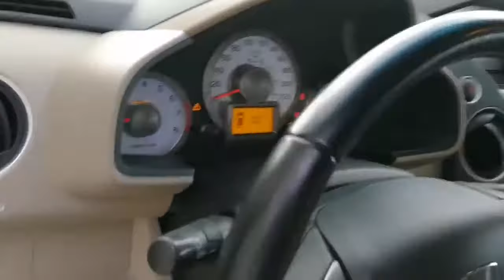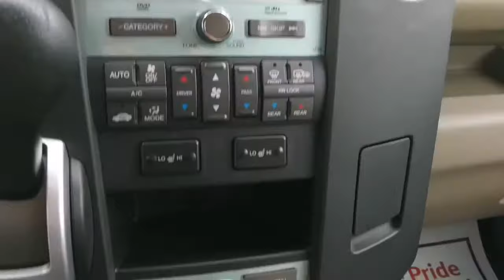2010 HONDA PILOT TOURING 4WD. TOP OF THE LINE WITH NAV AND DVD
ABSOLUTELY BEAUTIFUL 2010 HONDA PILOT TOURING EDITION 4WD. ONE OWNER ACCIDENT FREE VEHICLE. TOP OF THE LINE EQUIPPED WITH NAVIGATION, CAMERA, DVD, FRONT AND SECOND ROW HEATED SEATS, DUAL CLIMATE CONTROL, 8 PASSENGERS, ROOF RACK, RUNNING BOARD WITH LED LIGHTS, POWER LIFT, BLUETOOTH, ALLOW WHEELS, HONDA WEATHERTEK MATS AND MUCH MUCH MORE.